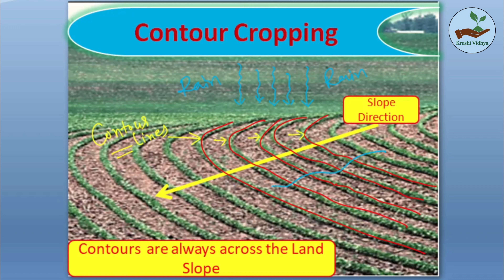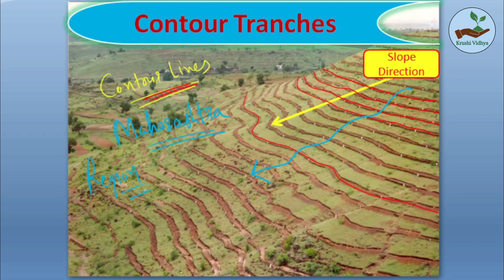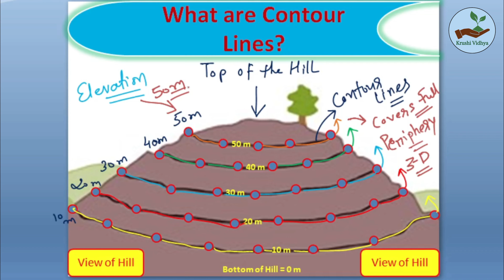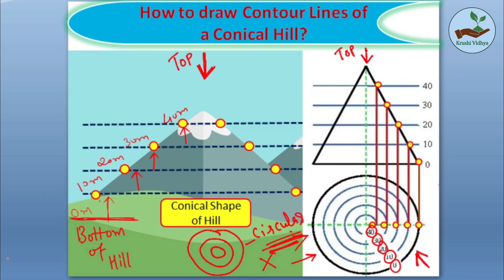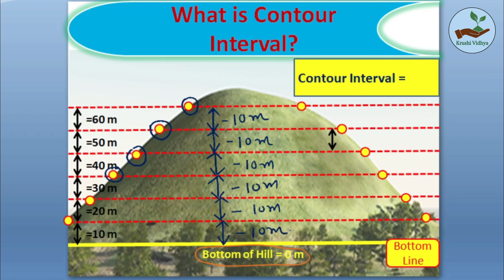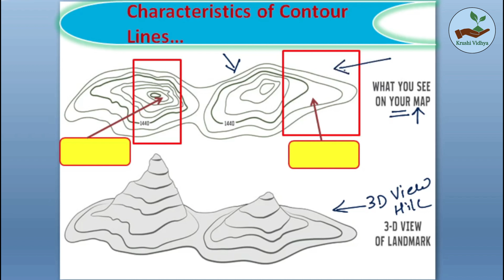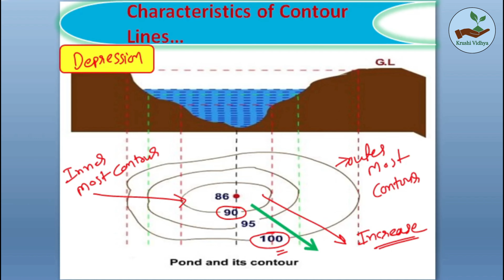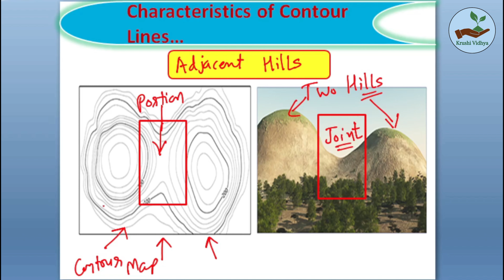Contour lines | Contour Interval | Horizontal Equivalent | Contour Characteristics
This video is about an importance of Contour Lines for surveying of any location.

This video gives you in depth explanation about Contour lines, Contour Interval, Horizontal Equivalent and also Characteristics of Contour lines. This video also explains how to mark Contour line Points on the hill with the help of Hydro marker equipment.

Queries solved:-
What are Contour Lines
What is Contour Interval
What is Horizontal Equivalent
What are Contour Characteristics
How to Draw Contour Lines of any Location